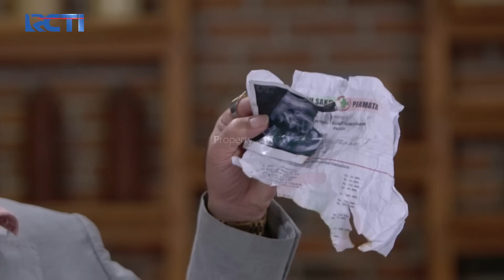Lagi Lagi Bibi Melihat Wilda Dan Arga Berpelukan Mesra - Jangan Bercerai Bunda | Eps 57 - Part 1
Lagi Lagi Bibi Melihat Wilda Dan Arga Berpelukan Mesra